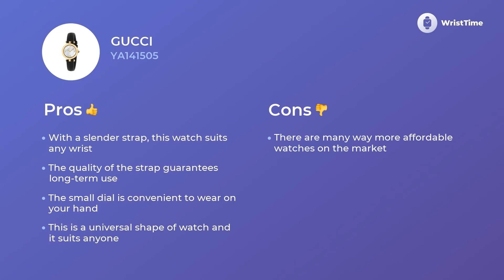Modern Gucci YA141505 Woman’s Watches Review & Functions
This hand watch for Women Gucci YA141505 is well-known for its outstanding workability that goes in combo with an acceptable price.

• a credible strap buckle
• multifunctional circle gage
• quartz movement
It is smart choice for Women who want to look legendary in any outfit.

The Gucci YA141505 wristwatch consists of a big number of special characteristics.

• convenient strap
• modern style
• high-quality movement

helps to alleviate the hard day of modern Women, filling it with bright colors.

If you eager to learn more about the Gucci YA141505 clock, you should watch this video. It provides data about the material, features, and extra factors.

We also talk about Gucci YA141505 price and make a comparison among European, Great Britain’s and American charges as well.

 If you loved this video clip you are welcome to give us a “like”, we really want to be helpful. And don’t hesitate to tell your thoughts with us in the comments below.